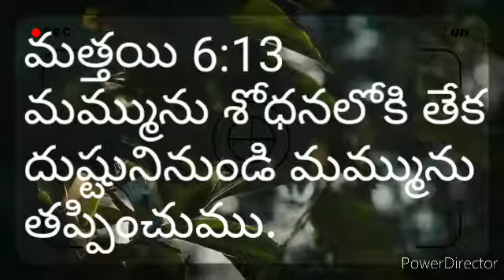మమ్మును శోధనలోకి తేక ుష్టునినుండి మమ్మును తప్పించుము.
మత్తయి 6:13
మమ్మును శోధనలోకి తేక
దుష్టునినుండి మమ్మును
తప్పించుము.